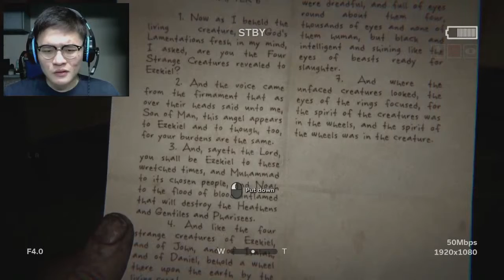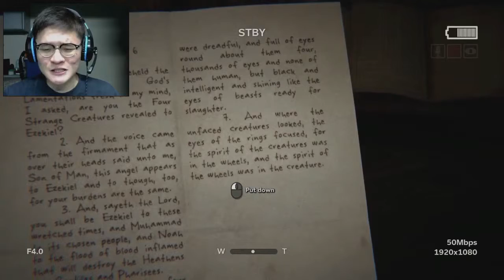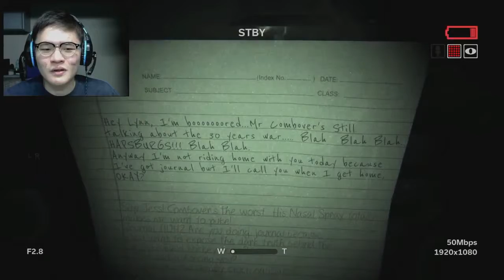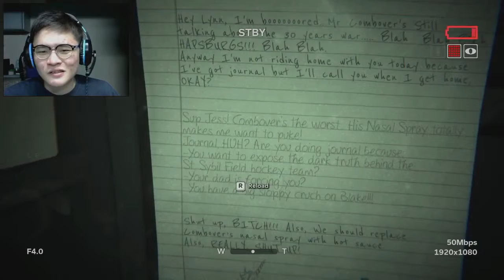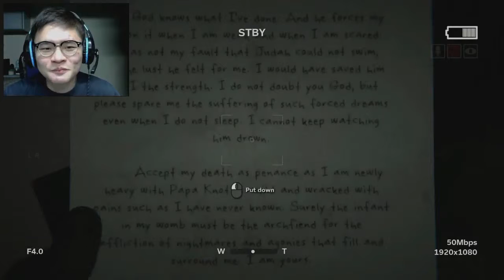Outlast 2 - DON'T EVER LOOK BACK! DON'T EVER LOOK BACK! (Part 5)